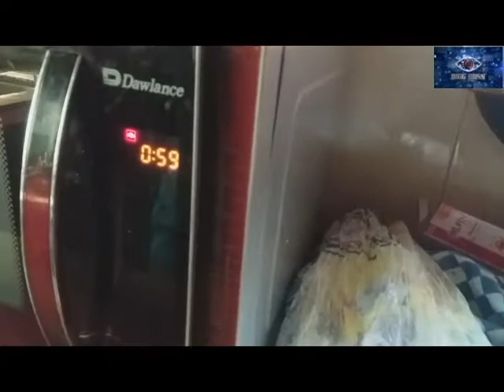SASTAAA Big Boss Episod# 1/Live show/ Kids Show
Hey, my name is Maryam. I upload new, fun and healthy recipes! Follow along with me and learn how to make yummy recipes in the kitchen! My Family films, my Mom helps guide me when I need it and my brother AM Huq is my professional taste tester and Cook! You may even see my cute little sister  Jannat in some videos too!
I dream of one day having my own restaurant that feeds amazing meals to every people and homeless people aswell. I'm excited to go on a fun cooking adventure with you! Anytime you make one of my recipes tag Maryam&Moizshow on Instagram or email them to us and your photo may be featured on one on my episodes!!
Kids Kitchen With Masti

More info. about Kids Kitchen with Masti & list for more cooking fun